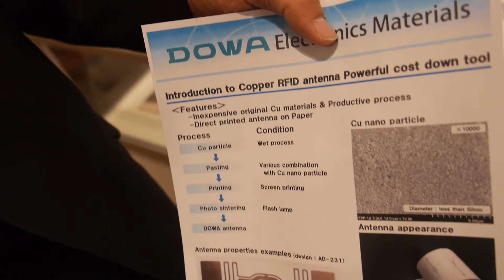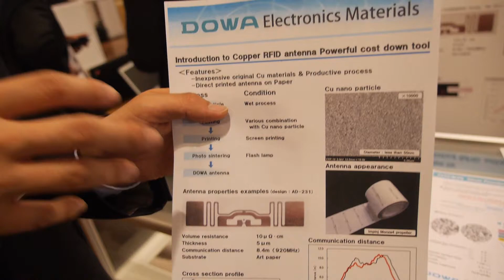DOWA Launch a Copper Nano Particle Ink for RFID Antenna at Printed Electronics Europe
DOWA exhibiting at Printed Electronics Europe, part of the IDTechEx Show!. DOWA HD Europe is a Japanese smelter and an established manufacturer of various functional materials such as silver/copper/zinc/iron powder for electronic device and semiconductor wafer/ LED. DOWA also develop silver nano powder/ink for printed electronics, silver nano paste as an alternative to Pb solder and composite oxide powder for fuel cell/auto catalyst.